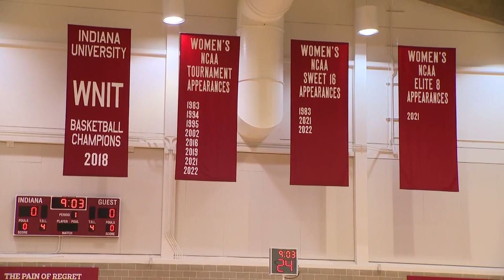'It would mean everything' | IU women set sights on championship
They're ranked second in the country, but their goals are even higher.